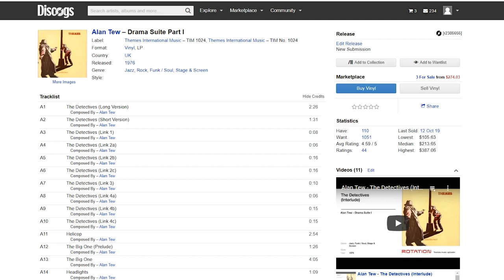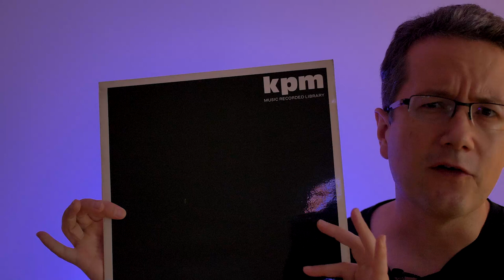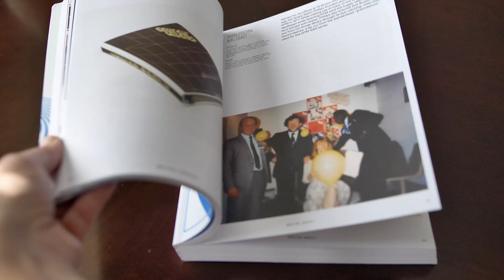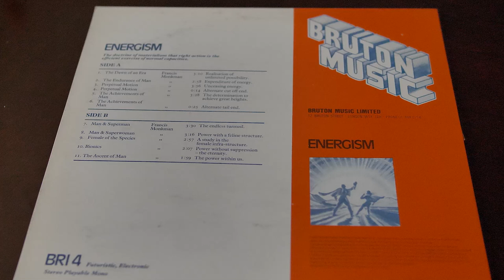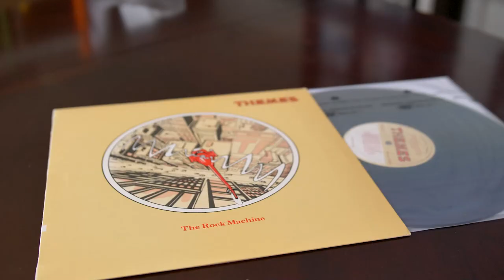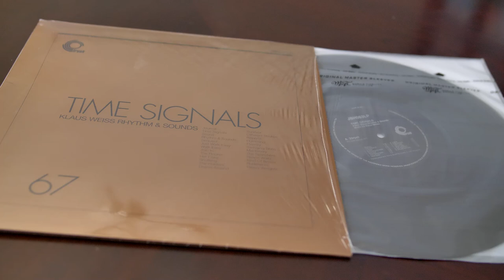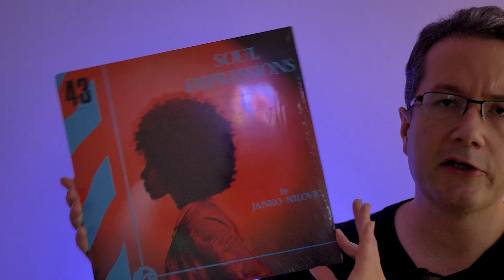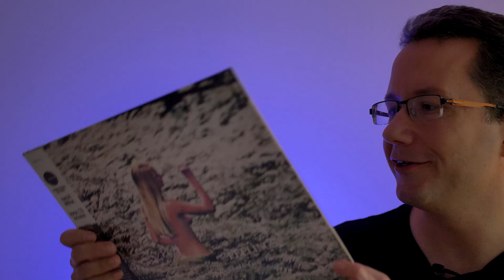A Look At Library Music Part II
📑 TABLE OF CONTENTS
00:00:00 Intro
00:01:58 What Is Library Music
00:02:58 Library Music Examples
00:05:15 The Library Music Film
00:05:46 Unusual Sounds
00:07:37 My 37 Year Quest
00:09:50 The Rock Machine
00:10:58 Time Signals
00:12:17 Soul Impressions
00:13:35 Feelings - Sexy or Hurt
00:15:00 This Sucks!!!
00:15:49 QAnon...What???